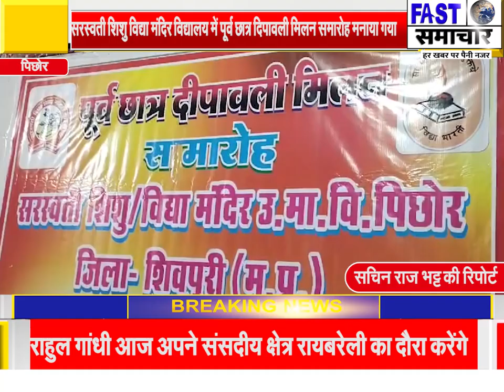सरस्वती शिशु विद्या मंदिर विद्यालय में पूर्व छात्र दिपावली मिलन समारोह मनाया गया